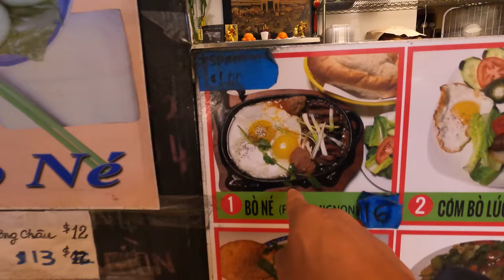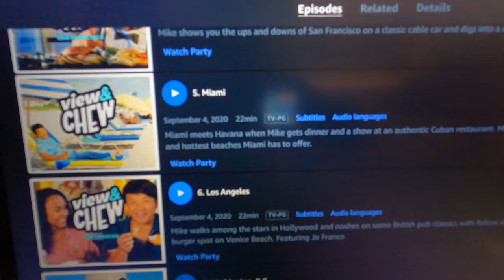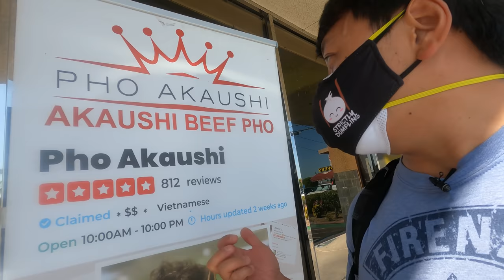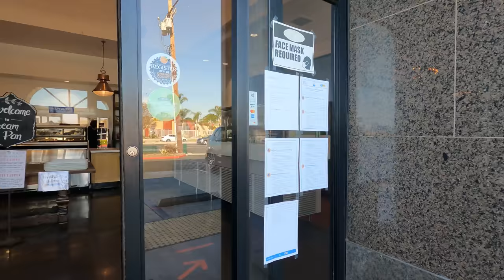WAGYU BEEF VIETNAMESE PHO & Best LA Korean BBQ | 48 Hours Eating in Los Angeles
After a breakfast of Vietnamese steak and eggs, its a 6 hour drive down the coast to Los Angeles. First meal there has to be KBBQ which I think is the BEST in LA.

Watch me eat my way across America in this food adventure! View & Chew now streaming on Amazon

Restaurants I went to:
Lion Plaza Food Court
1816 Tully Road
San Jose

Pho Akaishi
9299 Bolsa Ave, Westminister